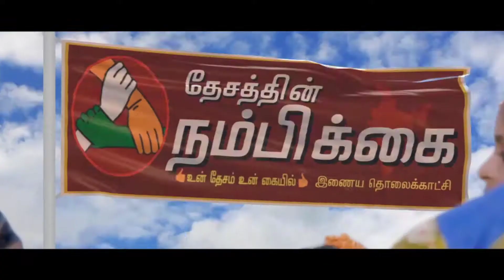திருக்குறளை இந்தியா முழுவதும் பரப்பி வருகிறார் பிரதமர் மோடி- நடிகை ஜெயலட்சுமி